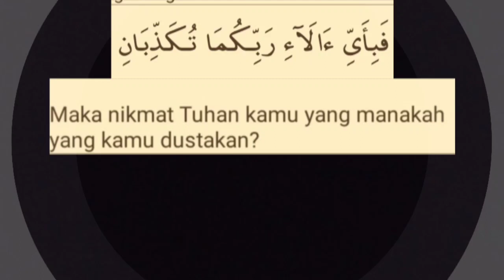Liburan akhir tahun tpa al wustho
Liburan, kolam renang pratama